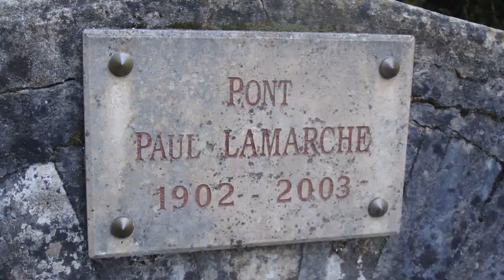NASCENTE DO RIO SEINE (França)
obrigado meu Deus por esse presente.